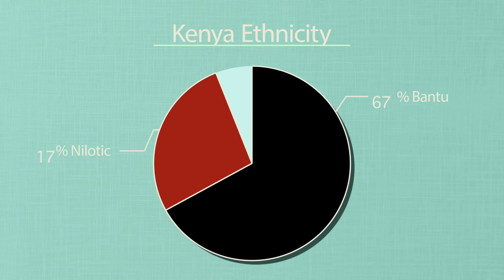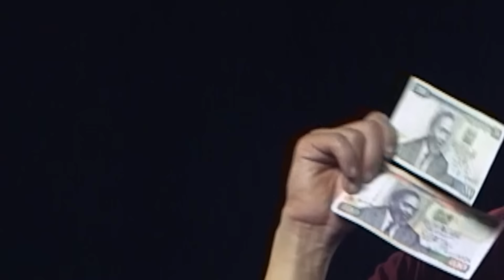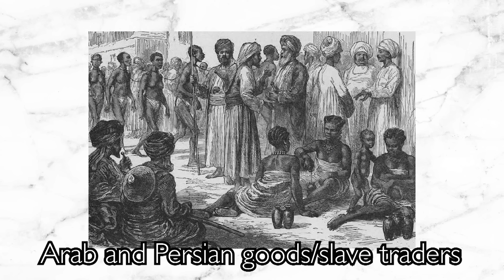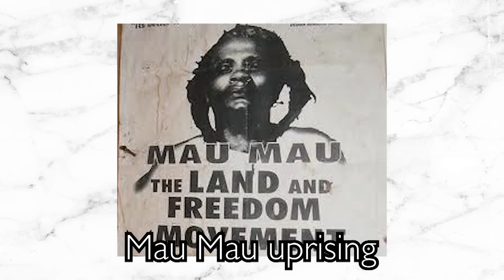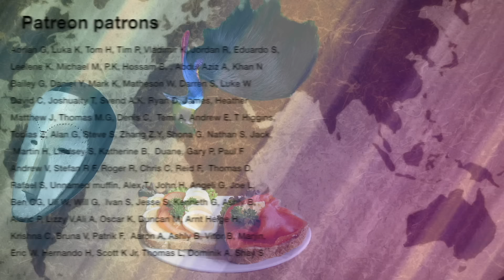Geography Now! Kenya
Seriously though, I'm throwing out all my toothbrushes and settling for a salvadora persica.

1905 N Wilcox ave, # 432